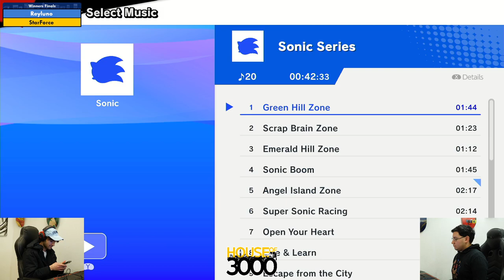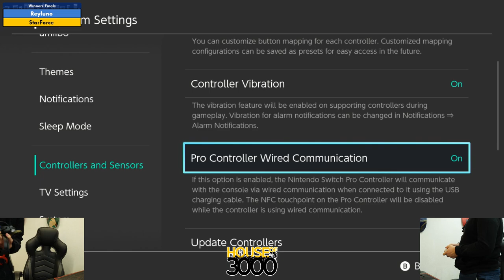BoMBS 161 Winners Finals Reyluno vs StarForce